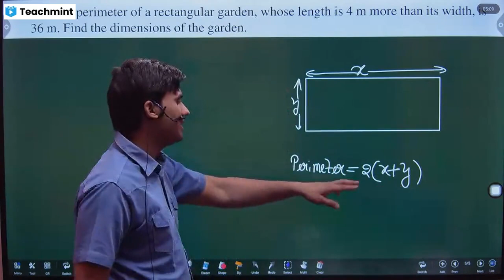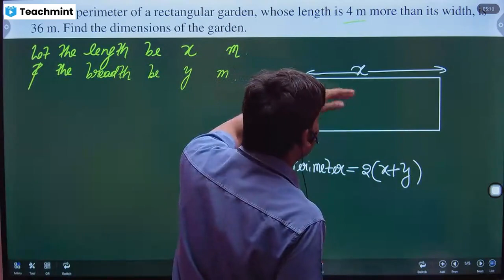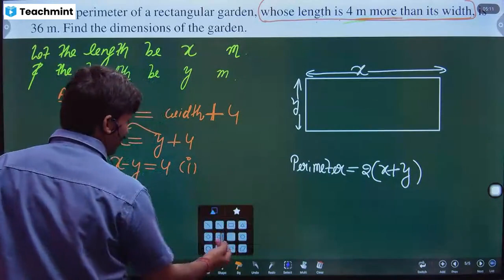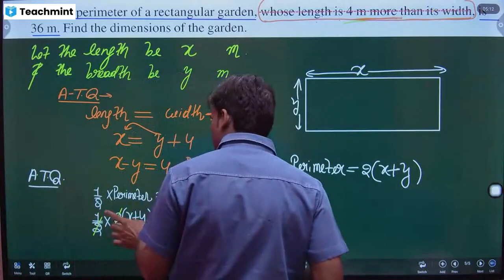Half the perimeter of a rectangular garden, whose length is 4 m more than its width, is 36 m.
Half the perimeter of a rectangular garden, whose length is 4 m more than its width, is 36 m. Find the dimensions of the garden.